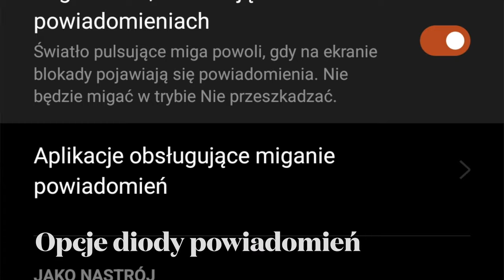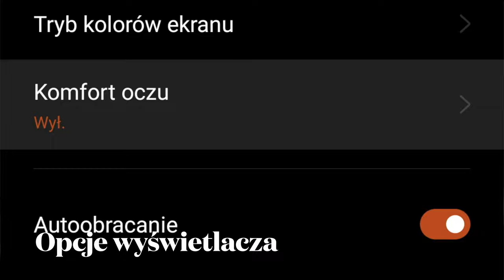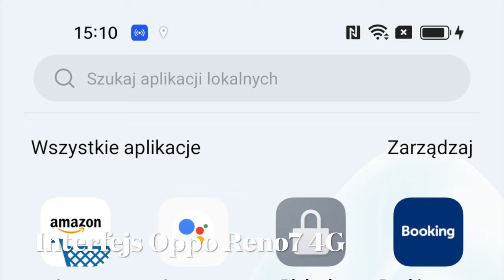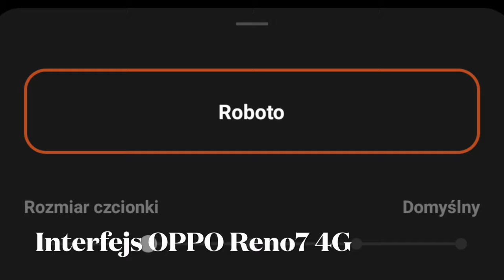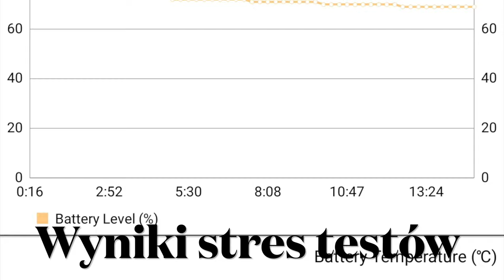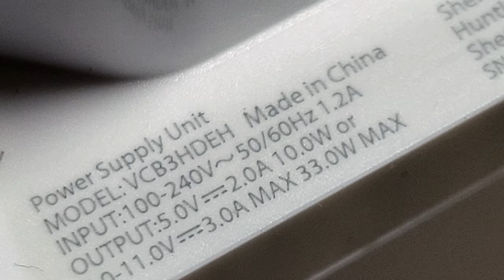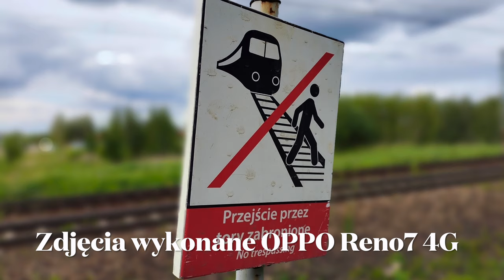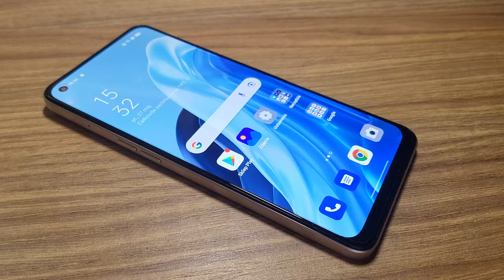OPPO Reno7 4G - recenzja, test mGSM.pl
Wideorecenzja smartfonu OPPO Reno7 4G. Z filmu dowiecie się:
Czy OPPO Reno7 4G jest dobrym wyborem?
Za co można docenić OPPO Reno7 4G?
Czy warto kupić OPPO Reno7 4G?
Jakie są wady smartfonu OPPO Reno7 4G?
Jakie są zalety modelu OPPO Reno7 4G?

0:25 - stylizacja, wykonanie
2:22 - wyświetlacz
4:00 - interfejs
5:30 - wydajność
6:45 - audio
7:55 - bateria
8:30 - zdjęcia i filmy
11:30 - podsumowanie